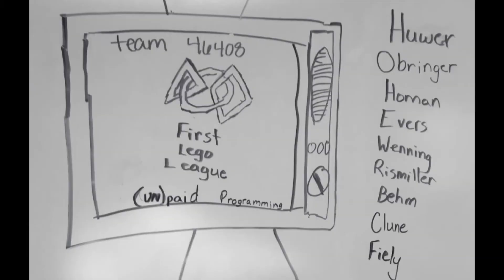Team 46408 (Un)Paid Programming rookie FLL team project video for City Shaper